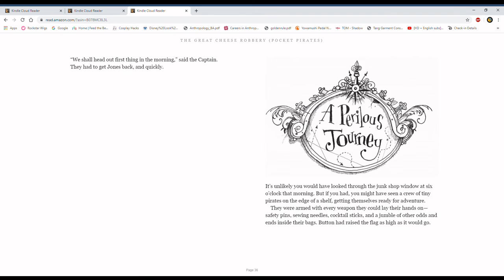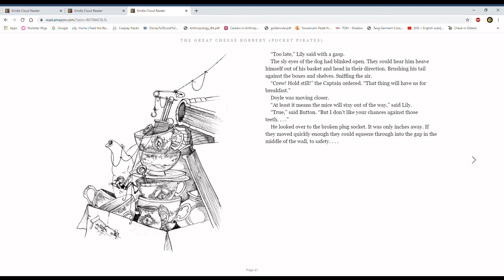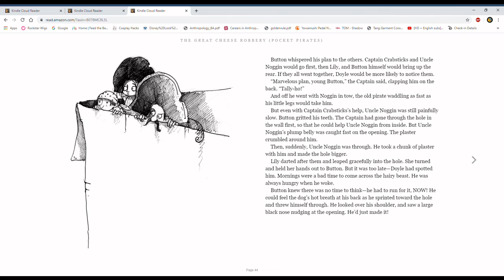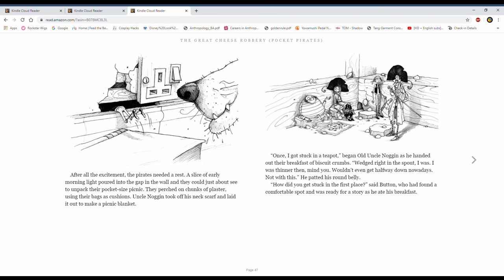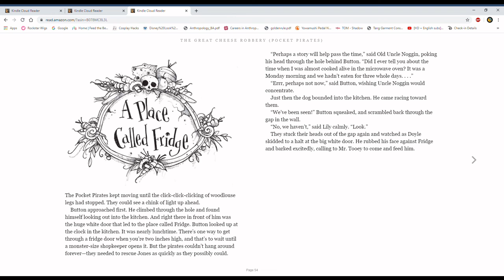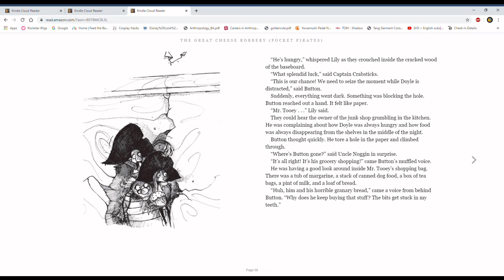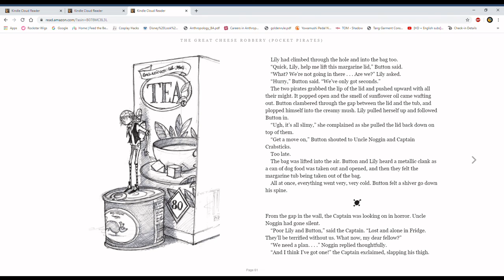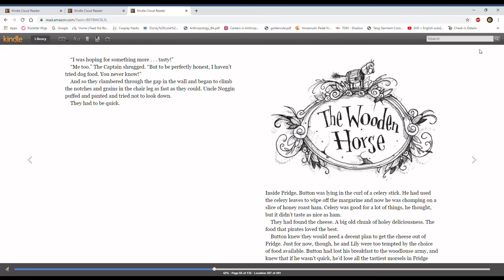The Great Cheese Robbery CH5 6